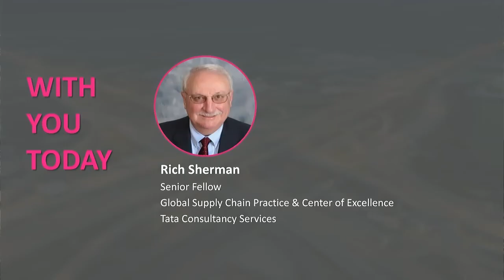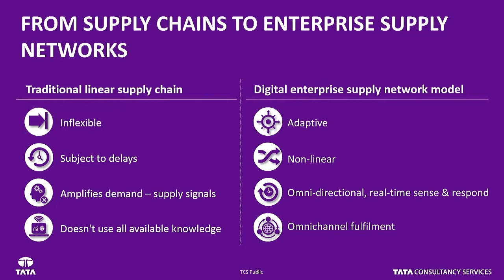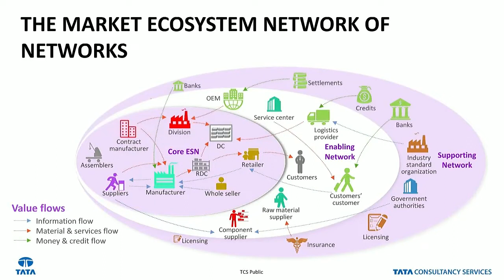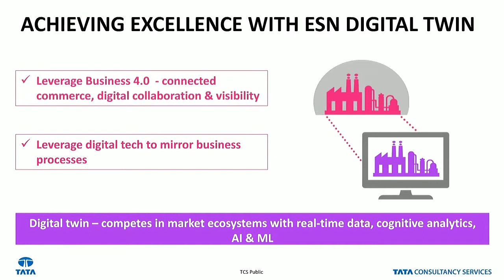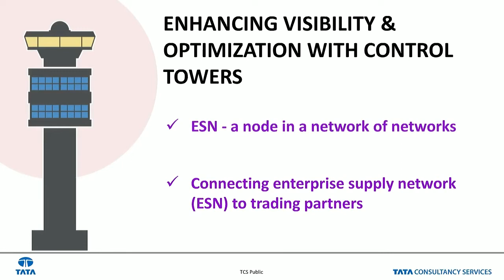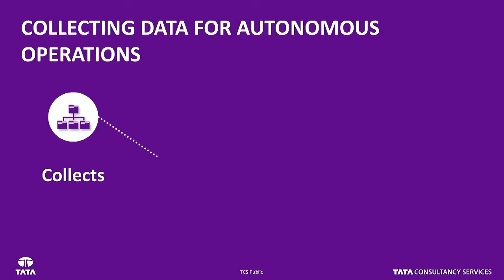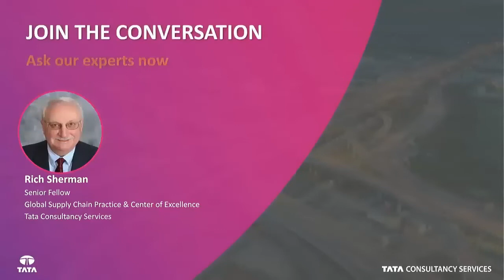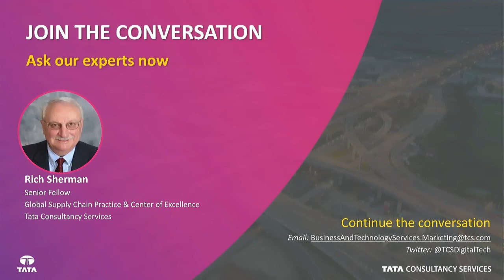From Supply Chains to Ecosystem Commerce: Leveraging Business 4.0 Technologies